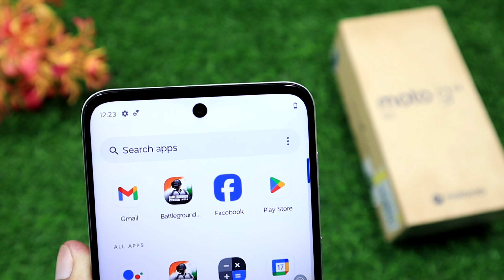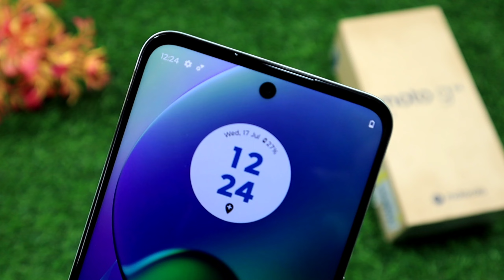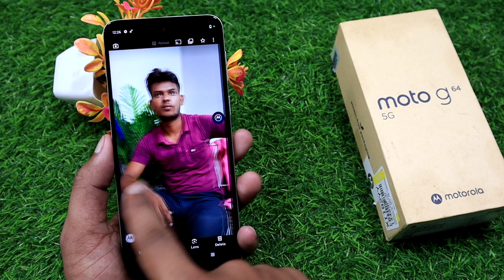Moto G64 5g Unboxing And First Look || Moto G64 5g Features & Camera Test ⚡